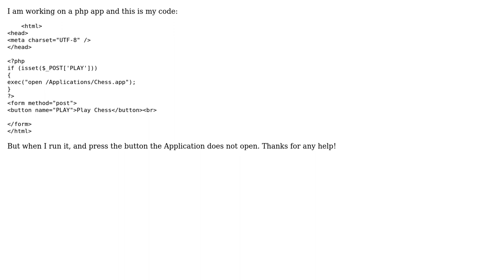exec command not working (php)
With thanks & praise to God, and with thanks to the many people who have made this project possible! You are responsible for your own actions.